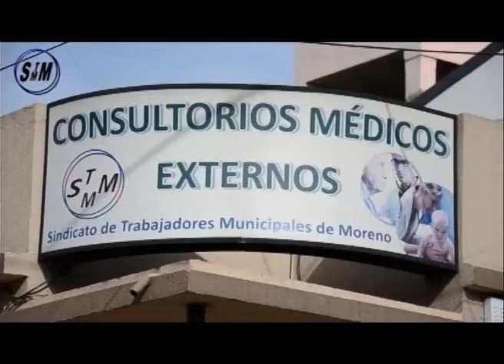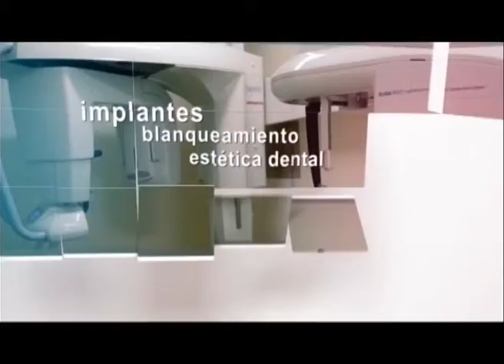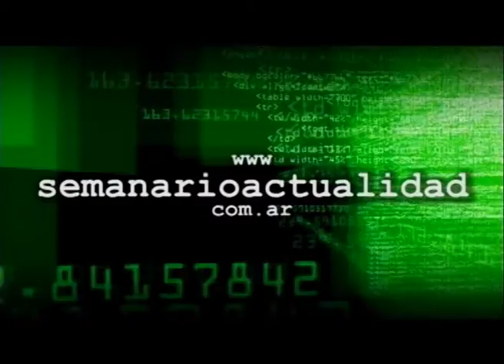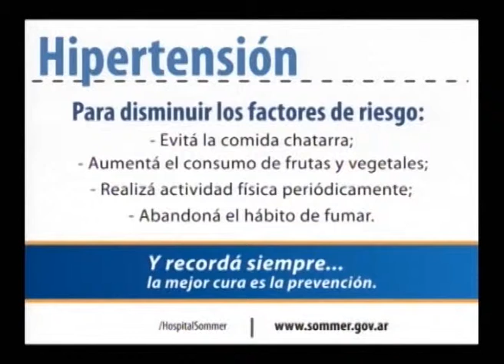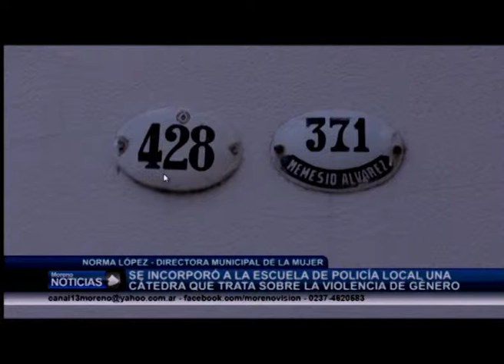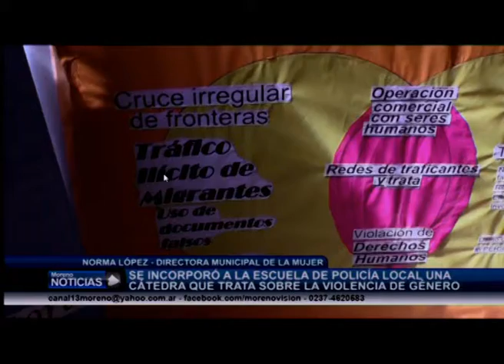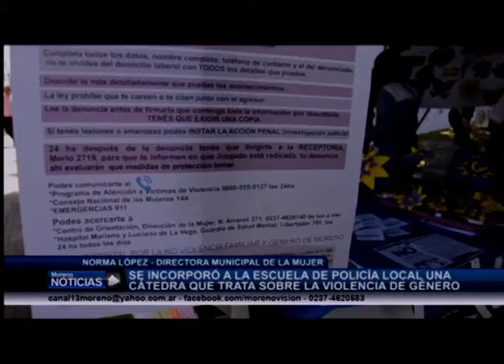Moreno Noticias 1º Edición 23 04 15